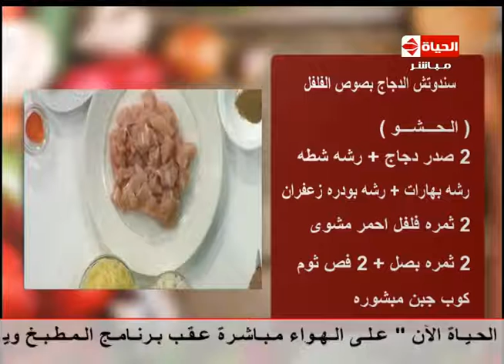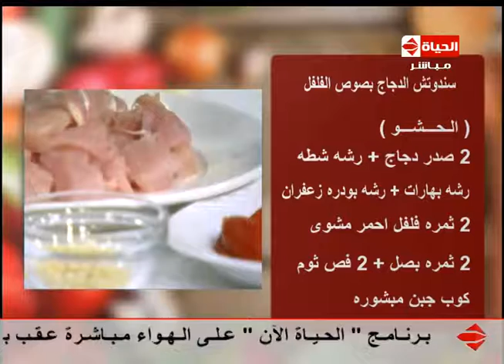برنامج المطبخ - سندوتش الدجاج بصوص الفلفل - الشيف يسري خميس - Al-matbkh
طريقة عمل سندوتش الدجاج بصوص الفلفل